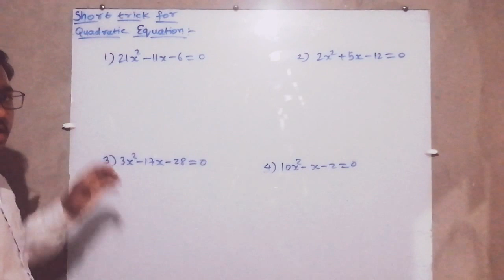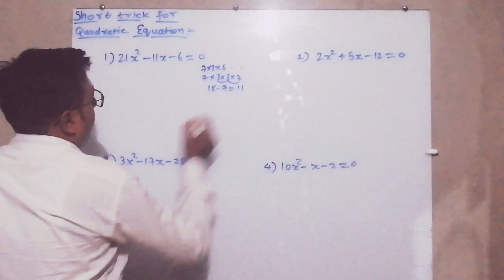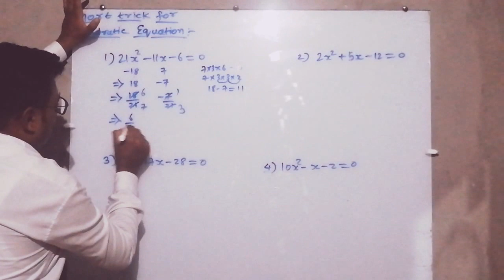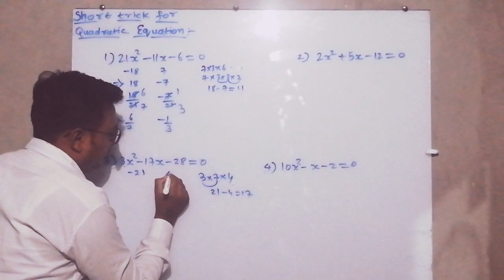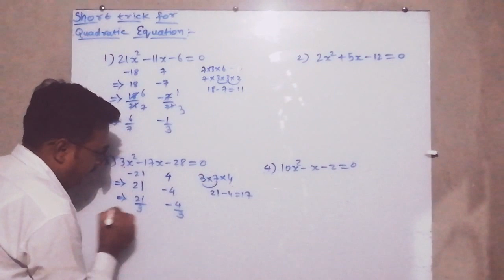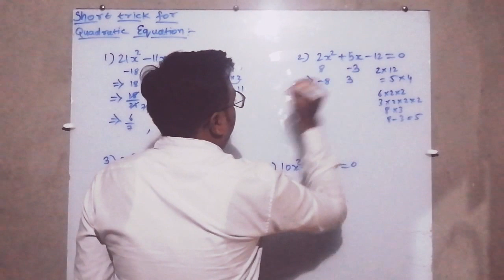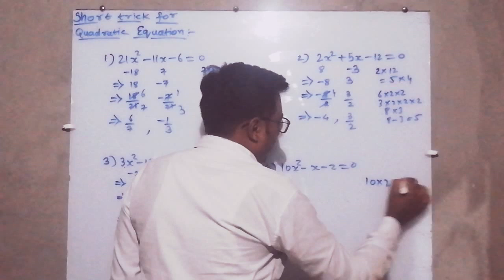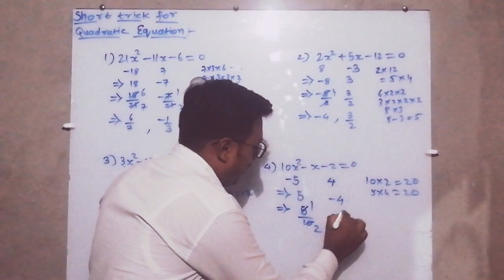23 April 2020